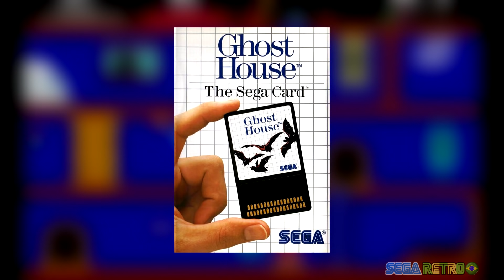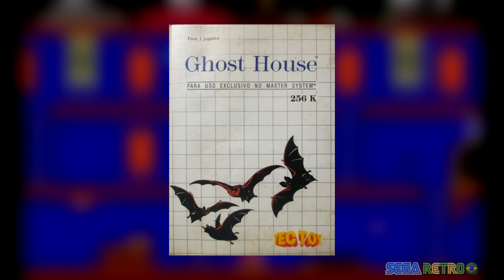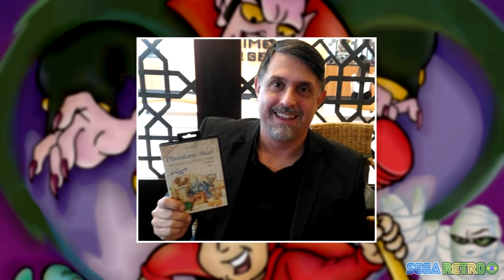Chapolim x Drácula: Muita astúcia no Master System!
Conheça Chapolim x Drácula: Um Duelo Assustador, onde controlamos o nosso querido herói mexicano num curioso jogo para o Master System!!